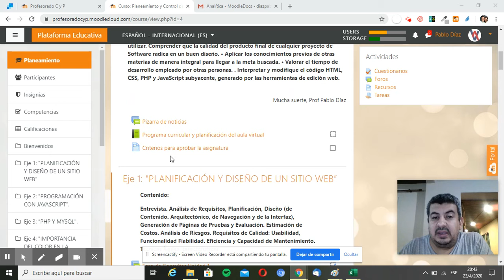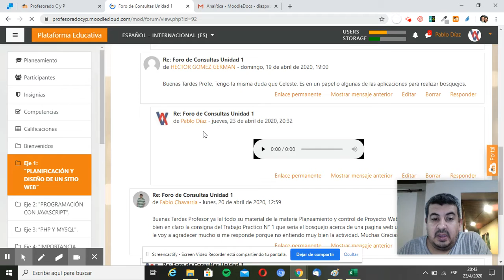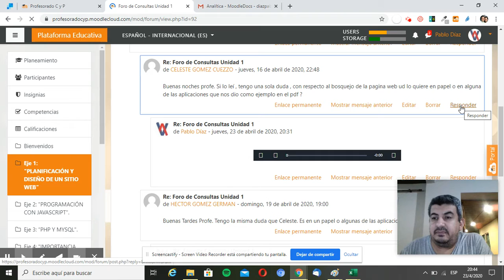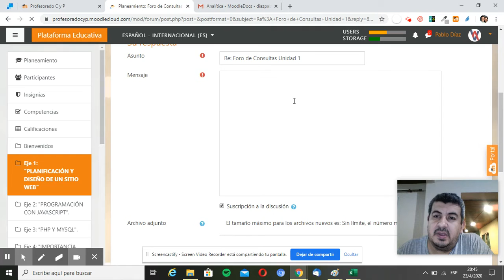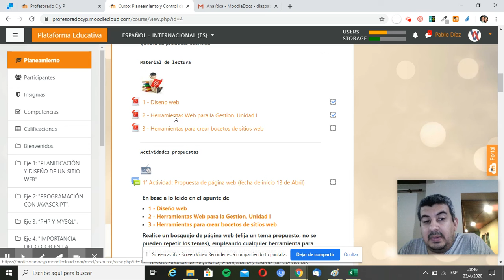1° semana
Primeros pasos - Planeamiento y Control de Proyectos Web ( Miércoles 20:25 a 21:45 )